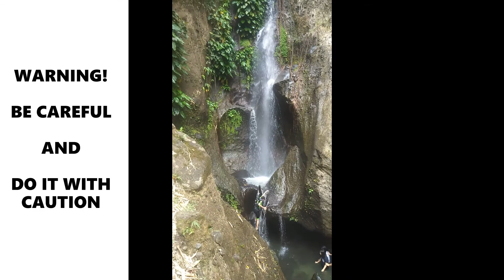Patal Falls Subic Zambales Teaser Video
After natin pumunta ng BZ mont. dumeretso na kami sa patal falls batiawin subic zambales, maganda yung falls kuys! For only 30 pesos. Abangan ang Full Video sa Episode 37, Patal falls batiawin Subic Zambales

A little back story of AVNWC (Ang Vlogger na walang Channel)
It all started one morning when I decided to take a bike ride, truth is I'm not sure then where i was going I ended up in PSAU overlooking Mt. Arayat in Pampanga. I thought then because of the beautiful scenery why not take a video to share to my friends. While recording I pretended to be Vlogger posted the video on Facebook. Friends loved it. The rest is history!